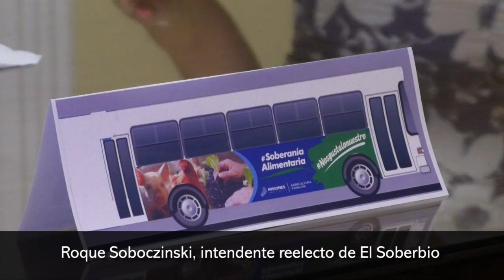Ferias Francas y balance del año de El Soberbio